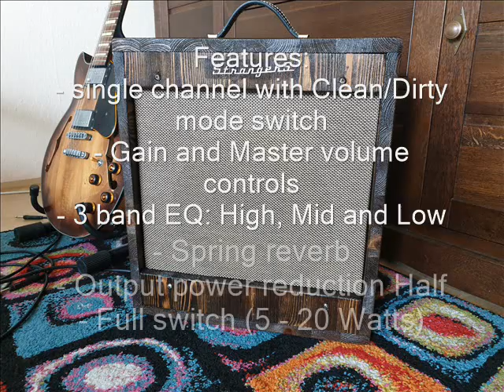Stranger 5 strat clean tones 2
Hand made vacuum tube guitar amp, for more details visit my web